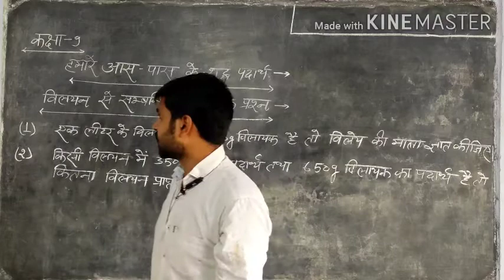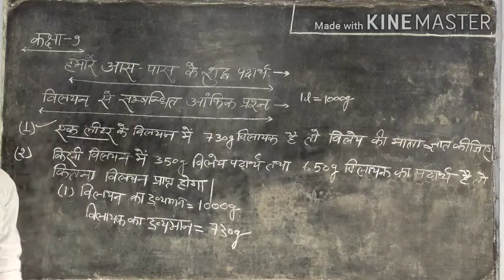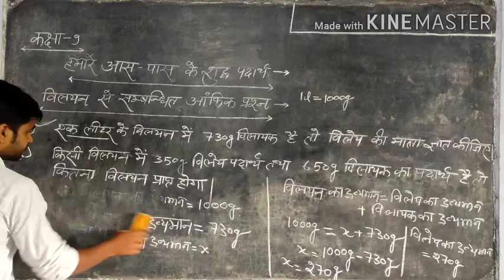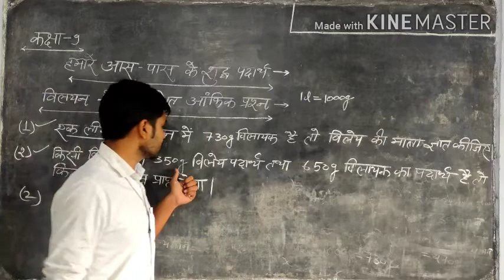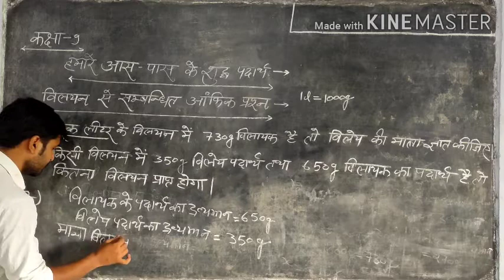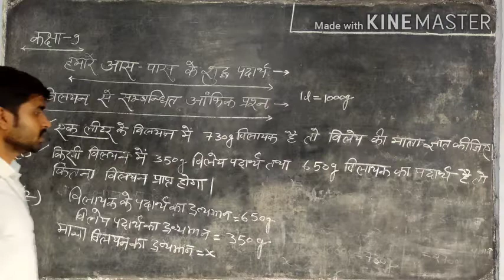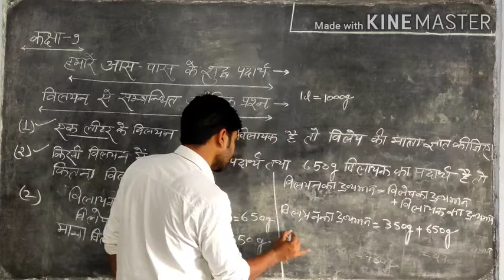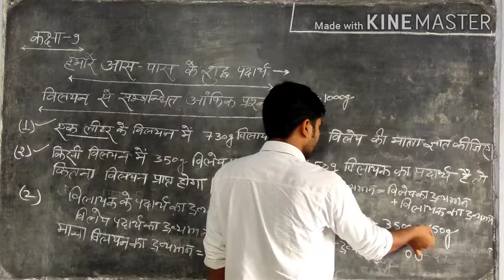हमारे आस पास के शुद्ध पदार्थ class 9 part 8